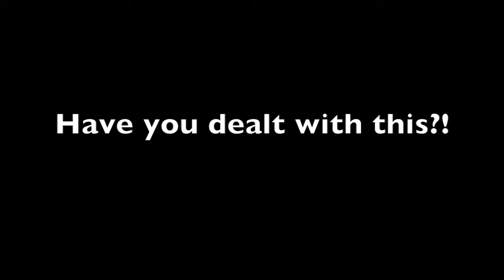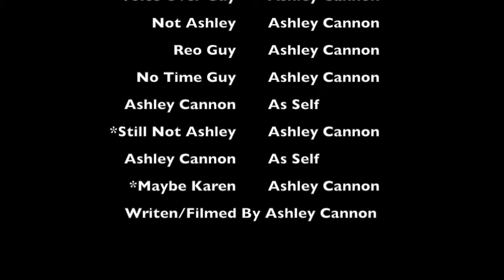Hire The Right Realtor-ME!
Why hire any Realtor when you can hire the right one...ME! Click to watch a silly infomercial with real information to help you decide why to chose me with your housing process!